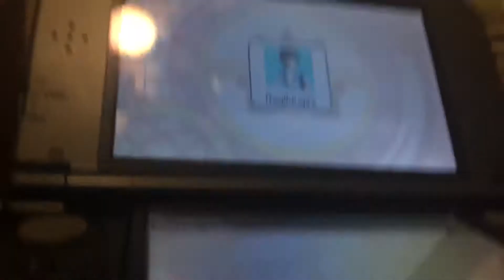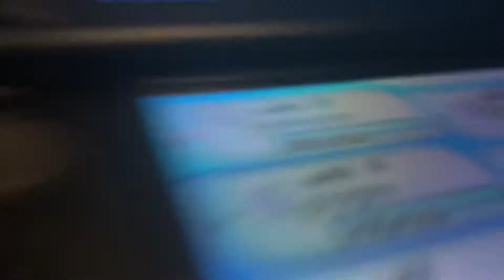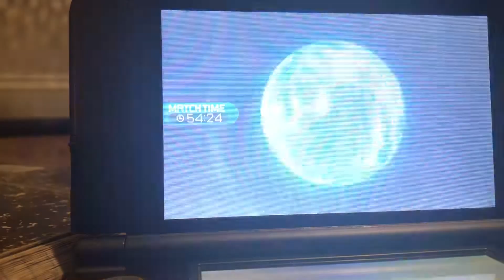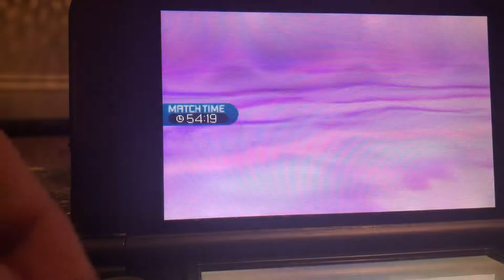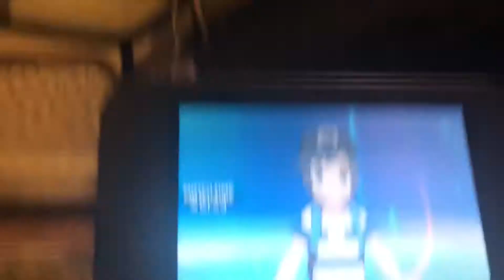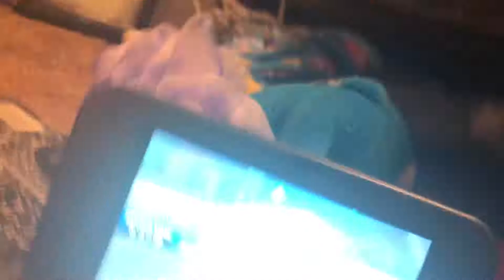Pokémon Moon: vs Andrew Disteno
Nothing bad and/or juicy to say here! =D